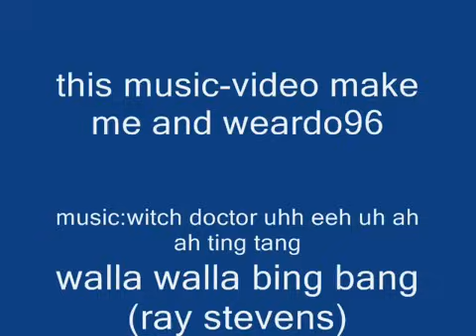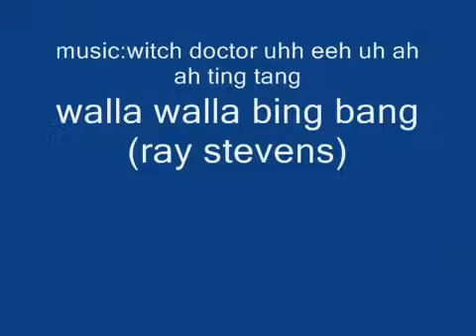Witch Doctor -uh eh uh ah ah ting tang walla walla bing bang-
Aimez commentez :)